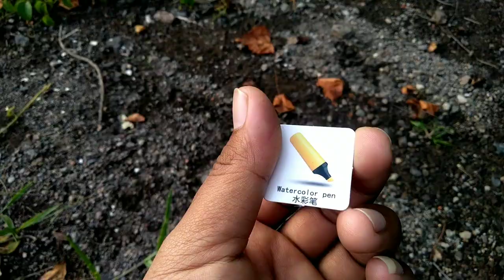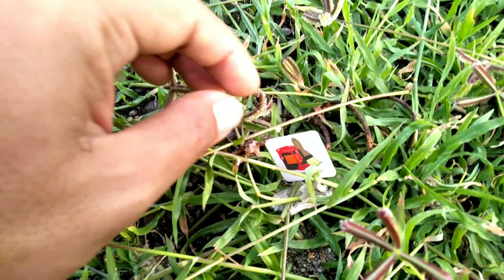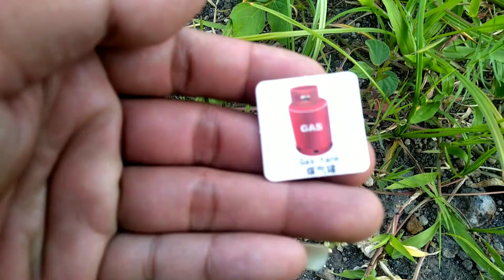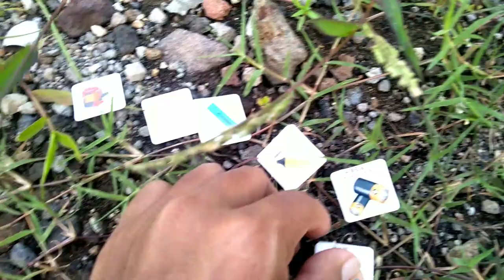Play Looking for images | Battery Image | Bandage | Paint Cans | Painting Place | Thermometer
This time we play Looking for pictures in the sand.

The image we found is Battery Image | Bandage | Paint Cans | Painting Place | thermometer, and many more.

This video is only for entertainment, hope you are entertained. Thanks .